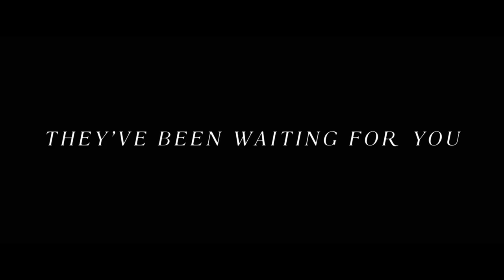Antebellum | Hovedtrailer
"The Past Is Never Dead. It's Not Even Past" 😱 🦋

Se den nervepirrende trailer for ANTƎBELLUM med Janelle Monáe i spidsen🔥

🎥 ANTƎBELLUM kommer i biografen snart